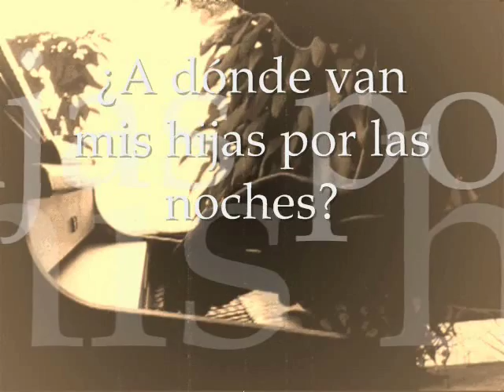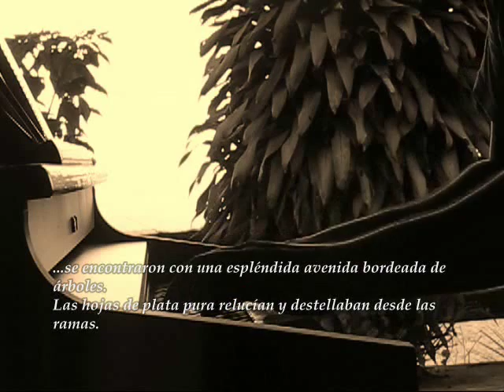Cuentos de los Hermanos Grimm - Las doce princesas bailarinas(piano)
Suite para piano basada en las narraciones de los Hermanos Grimm
A donde van mis hijas en la noche...? Del cuento Las doce princesas bailarinas.